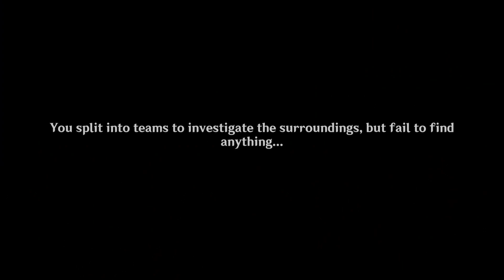This funny scene made me laugh itto and paimon